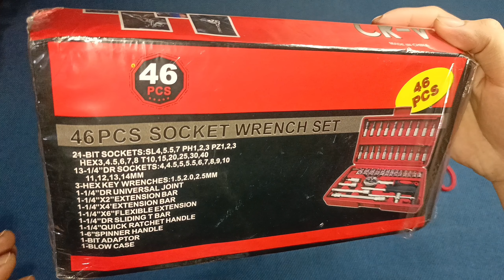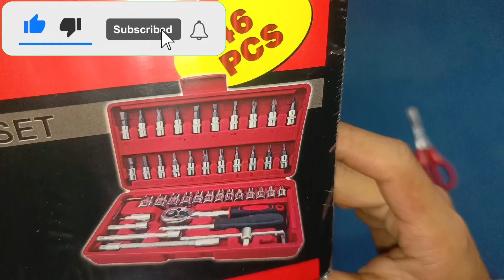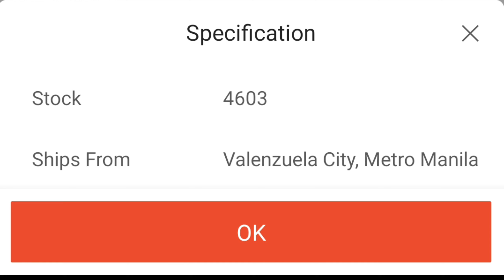46PCS/SET HAND TOOL BOX CAR MOTORCYCLE REPAIR SET HOME SERVICE DIY KIT SET REVIEW from SHOPEE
Product link:
46PCS/SET HAND TOOL BOX CAR MOTORCYCLE REPAIR SET HOME SERVICE DIY KIT SET